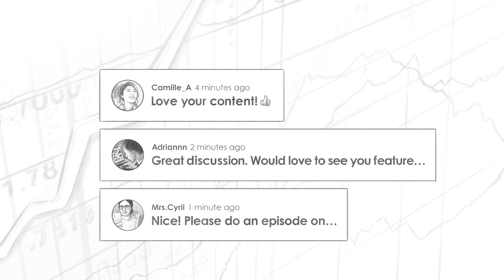BTC046: Running a Node and Instant Bitcoin Settlement w/ BTC Sessions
Preston Pysh talks with BTC Sessions about why it's important to run your own full node and what it means for instant settlement.

IN THIS EPISODE, YOU'LL LEARN:
00:00:00 - Intro
00:02:34 - How BTC Sessions First Got Introduced To Bitcoin
00:06:37 - Why a Person Should Run a Full Node
00:10:41 - What Does a Full Node Enable?
00:14:20 - Twitter’s Bitcoin Tipping Integration
00:18:22 - Lightning and Instant Bitcoin Settlement
00:28:12 - What Are the Incentives for the Regular Person to Use Layer 2 Bitcoin?
00:30:52 - What’s the Best Way to Think About Opening Channels on Layer 2?
00:40:08 - What Tools and Applications Exist on Layer 2
00:48:44 - What Is the Purpose of Lightning Pool?
00:55:19 - What Apps and Hardware Is BTC Sessions Excited About?
01:00:16 - What It Means to Be Streaming Sats?